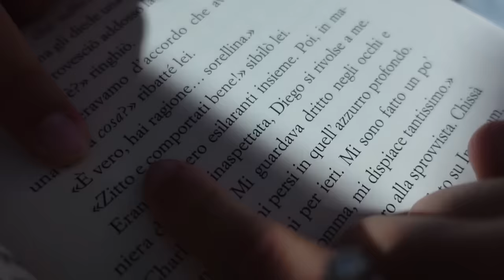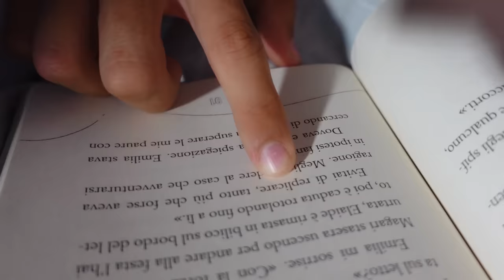"il continuo" AMICI vs NEMICI - by Charlotte M.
Sempre Charlotte e Ilaria con Tommaso e Leonardo continuano l'avventura e .
Visitate il mio nuovo sito per magliette,cuscini, cover, tazze e altro di noi fenicotteri e con il logo della canzone.
Il libro " Un'estate al college infestato " si può ordinare ai link qui sotto o comprare in libreria